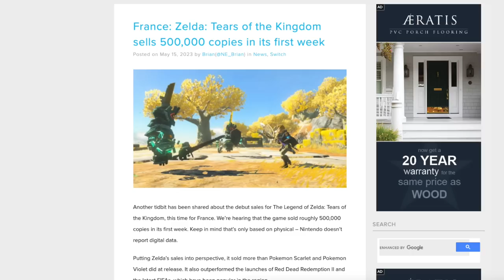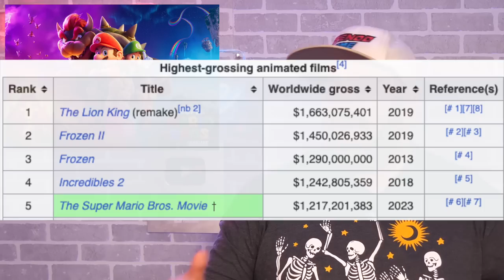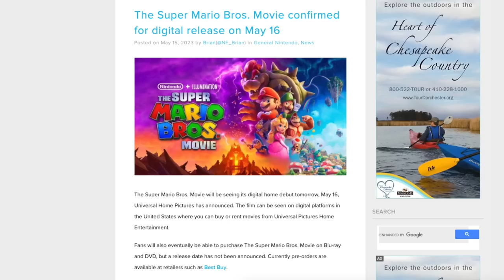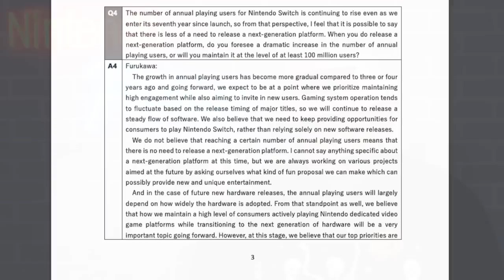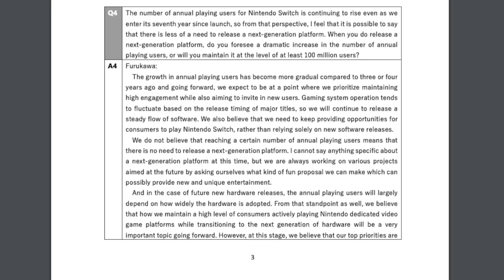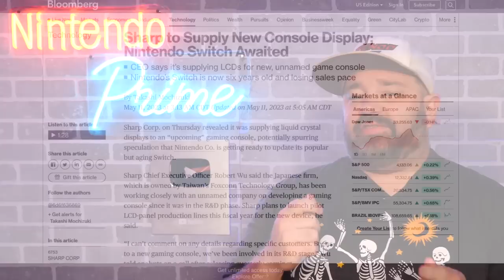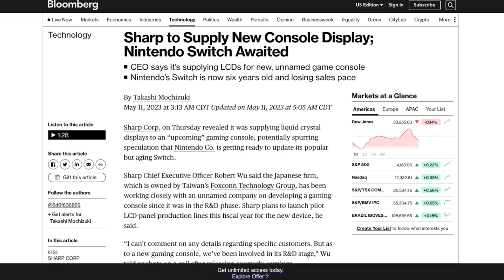Nintendo Talks About Switch 2 + More!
Thank you everyone for your continued support!
Sources:
00:00 - Intro
00:50 - Tears of the Kingdom Sales Update!
01:50 - Tears of the Kingdom Switch Accessory!
02:39 - HUGE Super Mario Movie Update!
04:27 - Hogwarts Legacy Update for Switch!
06:10 - Updates on Nintendo Switch 2!